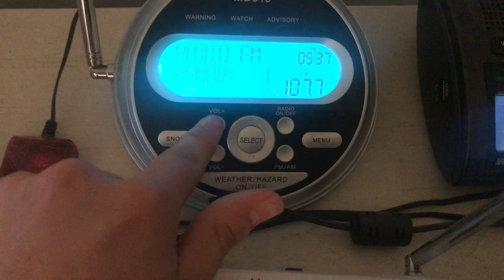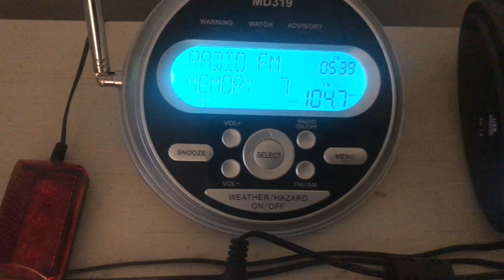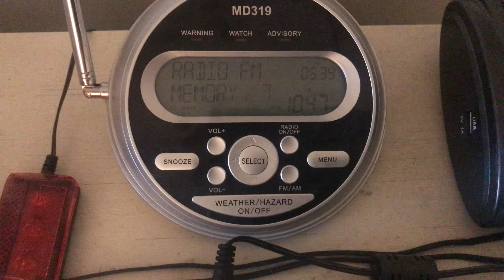TOR On WXM42/FM 6/5/24 (EAS #2545-2550)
WXM42 Hagerstown
WAYZ-FM 104.7
WFRE-FM 99.9
WAFY-FM 103.1
WWEG-FM 106.9
WDLD-FM 96.7